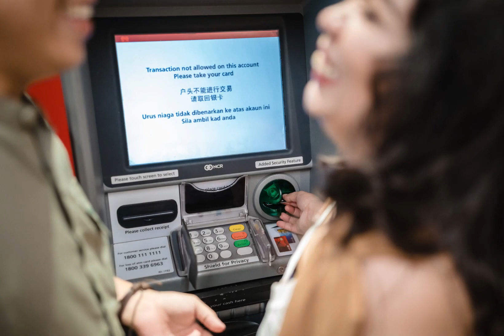Singapore Prewedding Of Jose and Lia SG "Prenup AVP."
Video - Rhayan Libranda Cinema